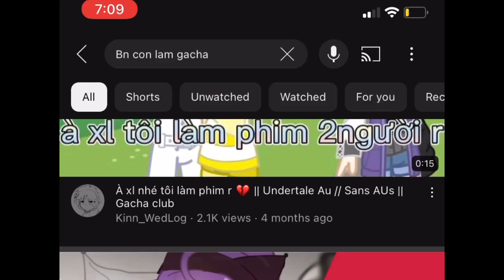Gacha Cute AD (now I see what Frying Pan Army was talking about)